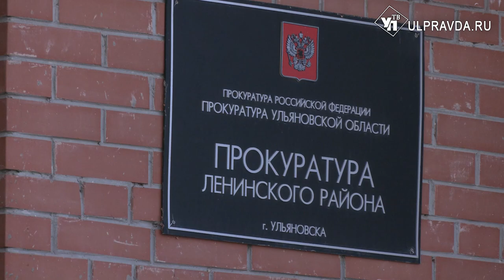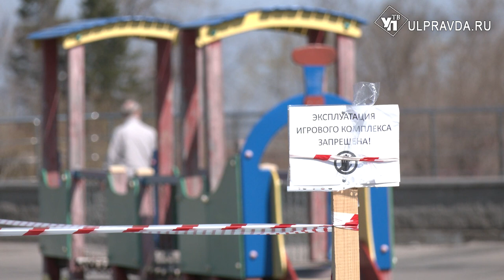Недетские игры. Ребенок упал на игровой площадке и сломал кости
Обычные игры на детской площадке могут быть опасны. В самом центре Ульяновска, около Ленинского Мемориал,а мальчик упал с горки и получил серьёзную травму. Сейчас ребёнок находится на домашнем обучении, возбуждено уголовное дело. Подробности – далее.